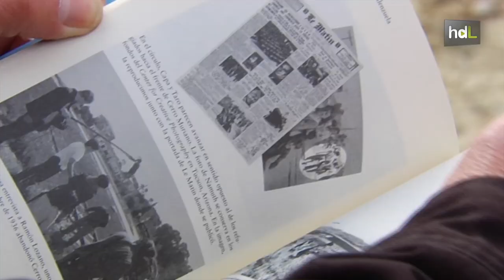HDL La foto más simbólica de Capa convierte al pueblo cordobés de Espejo en destino turístico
La reubicación en un cerro de Espejo (Córdoba) de la foto más simbólica de Robert Capa, 'Muerte de un miliciano', atrae a decenas de turistas de origen japonés. El Ayuntamiento del municipio quiere convertir la zona en circuito turístico en homenaje y memoria del mítico fotógrafo.